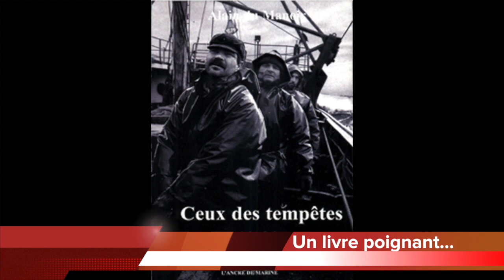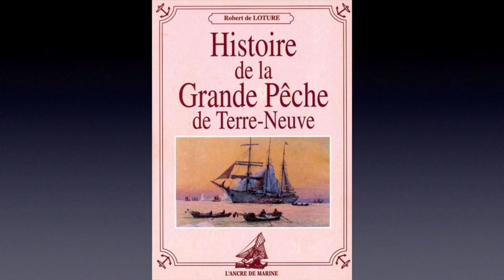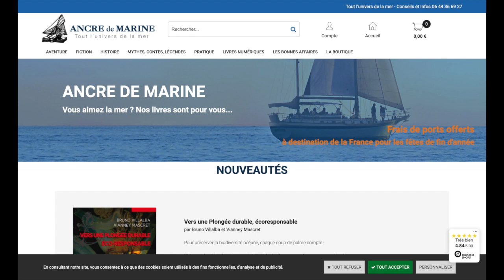Vient de paraître HD 720p